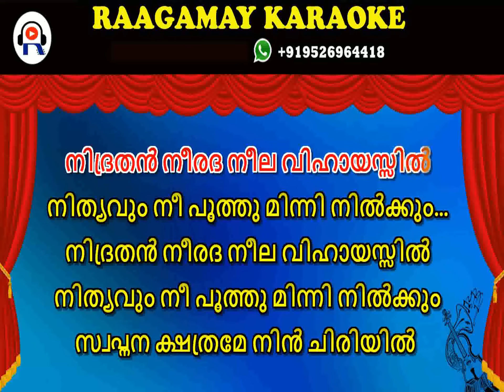tharaka roopini karaoke with lyrics malayalam | Tharakaroopini malayalam karaoke song